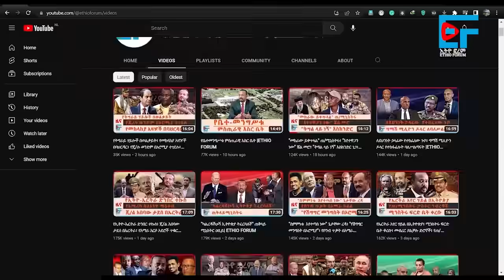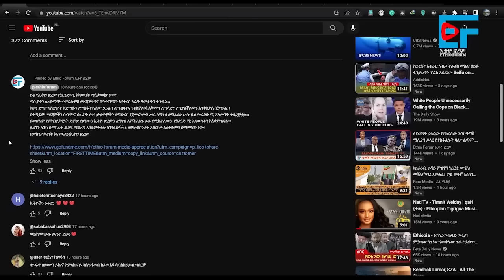በአዲስአበባ መርዶ የተከለከሉ፣ የፋኖና የመንግስት እስረኞች ልውውጥ፣ ፕሬዝዳንት ኢሳያስ የላኩት ደብዳቤ፣ ስዓት ዕላፊ ታወጀ፣ የቀይ ባህር ምላሽ| EF